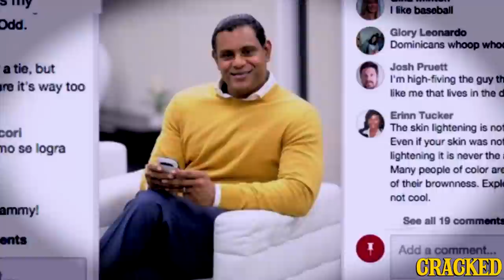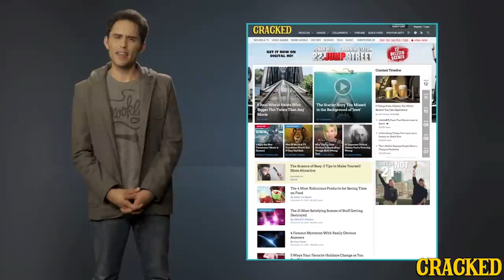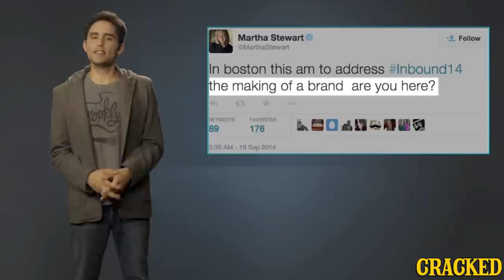6 Shockingly Out-of-Touch Celebrities - The Spit Take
Being famous before 2007 is a developmental disability.